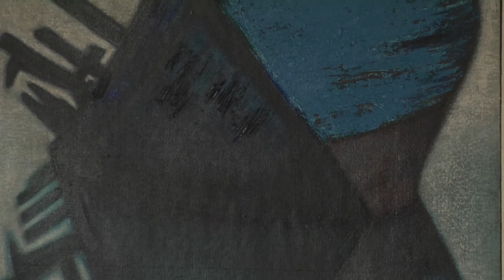Tableaux filmés part 3 3